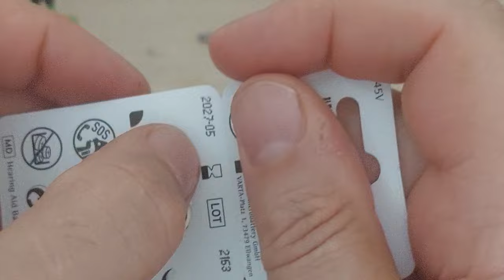HEATING DEVICE BATTERY, JOULE THIEF TEST, Please don't forget to subscribe and like..